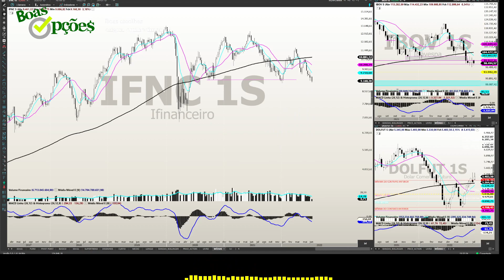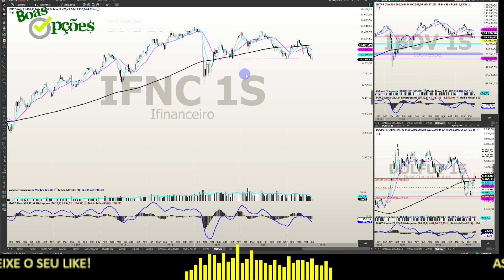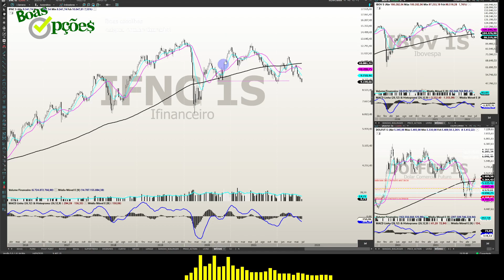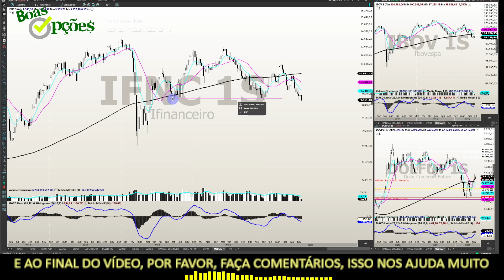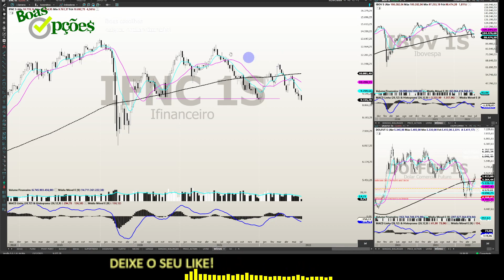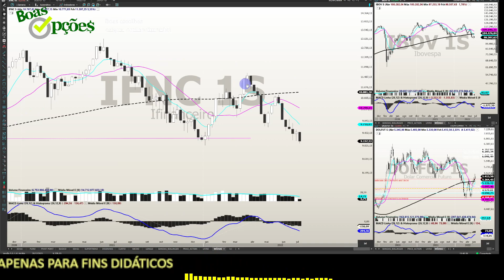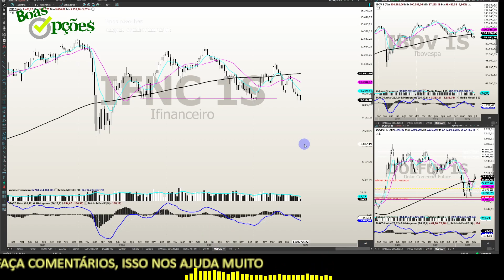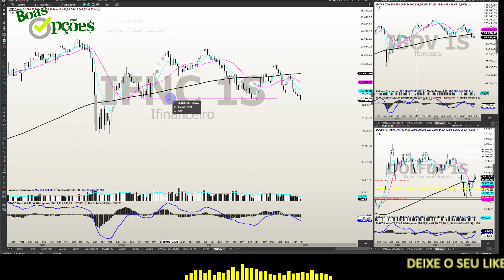JÁ É HORA DE INVESTIR NOS BANCOS - PARTE 1 ? - PERGUNTA DE UM ASSINANTE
Muita gente olha o gráfico de um ativou ou de um setor e já começa a ficar animadinha para comprar ou investir. Mas será que é assim que devemos fazer? O que temos que olhar? O que temos que saber?  Quer saber as respostas? Saiba neste vídeo!